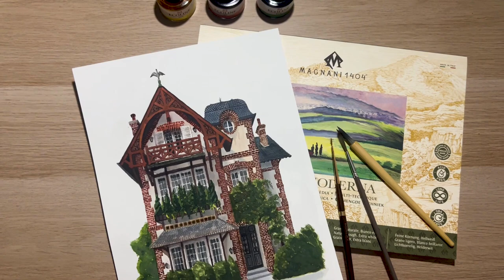Illustration d'une maison avec les encres aquarellables Ecoline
Aujourd’hui je vous présente une maison normande réalisé avec les encres aquarellables Ecoline sur le papier Arte Moderna.

C’est une illustration qui a nécessité pas mal d’heures de travail notamment par rapport aux détails des briques que j’ai peint à l’aide du pinceau Isabey N°0.

Mon Avis sur les encres Ecoline
J’ai été agréablement surprise par la qualité des encres, elles sont riches en pigment et facile à appliquer.
La pipette intégrée dans les flacons permet de gérer le dosage d’encre, on peut ainsi aisément reproduire une nuance en notant les quantités contrairement à de l’aquarelle classique.
Ces encres ont l’avantage de pouvoir être utilisé directement sur le papier mais on peut très bien les diluer à l’eau soit pour obtenir une nouvelle nuance soit pour avoir un dégradé.

Je ne sais pas ce que vous en pensez mais j’aime beaucoup le résultat ☺️ J’ai hâte de réaliser de nouvelle maison avec cette technique.

Merci Le Géant des Beaux-Arts pour ces produits
Produits offerts